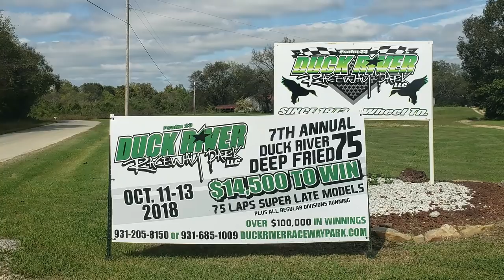Winner #16 Sam Seawright - Crate - 10-13-18 Duck River Raceway Park - In Car Camera